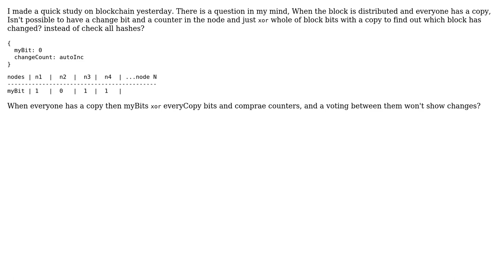Software Engineering: Miss-understand in blockchain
With thanks & praise to God, and with thanks to the many people who have made this project possible! | Content (except music & images) licensed under CC BY-SA | Music | Images & others | With thanks to user Vahid Alimohamadi user Christophe and the Stack Exchange Network Trademarks are property of their respective owners. You are responsible for your own actions.